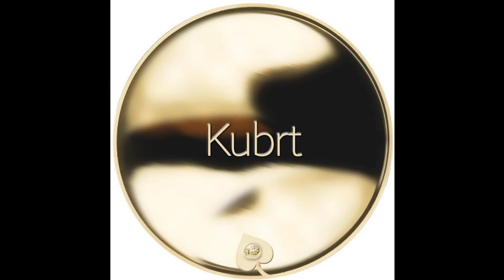Kubrtovo stream - Euro truck simulator 2 - 2.díl.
Facebook - Kubrt gamers PC games